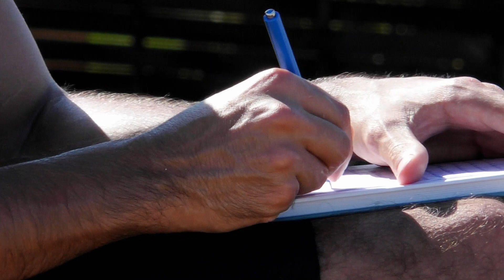Zarte Annäherung mit Martin - Kiril: „Dich kann man nur lieben“ | Prince Charming - Folge 05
Wer traurig ist und mitten in einem wirren Gefühlschaos steckt, braucht eine starke Schulter zum Anlehnen - das dürfte auch "Prince Charming"-Kandidat Martin bestätigen können. Als er in Folge 5 einen emotionalen Zusammenbruch erleidet und sich aus der Gruppe zurückzieht, taucht plötzlich Konkurrent Kiril als beschützender Held mit dem breiten Kreuz auf. Nur wird man irgendwie das Gefühl nicht los, dass der gebürtige Bulgare leichte Hintergedanken bei seiner Samariter-Aktion hat. Die ganze Situation und Kirils (etwas zu) herzliche Worte über Martin, zeigen wir im Video.

"Prince Charming" ist ein TVNOW-Original, deshalb werden alle Folgen exklusiv bei TVNOW abrufbar sein. Folge 5 ist seit dem 27. November 2019 online verfügbar, jede Woche Mittwoch wird eine weitere Episode zum Streamen bereitgestellt.